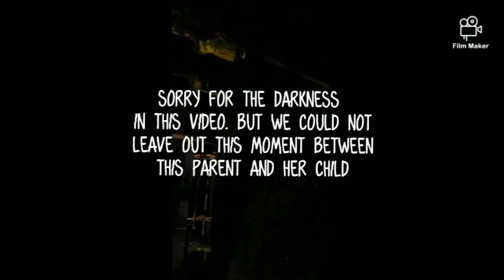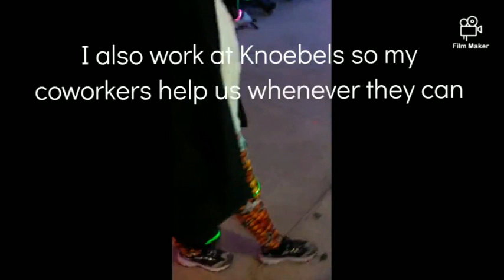Lost Footage Dec 30, 2019